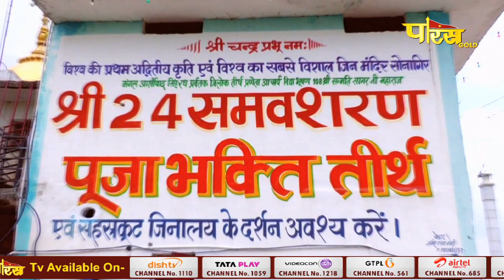Jin Abhishek Sonagir Ji | जिन अभिषेक सोनागिर जी | 23/07/23